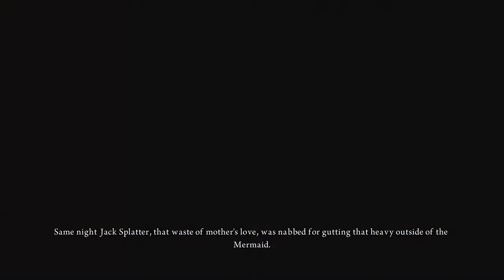Alice Madness Returns - Part 8